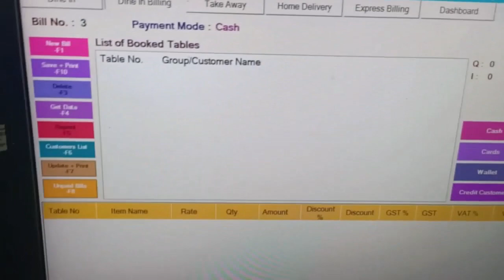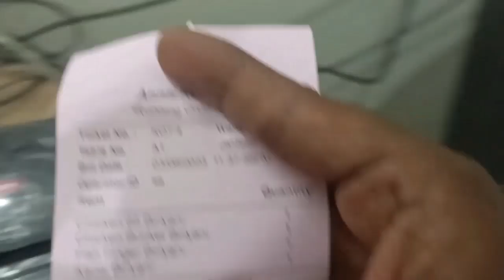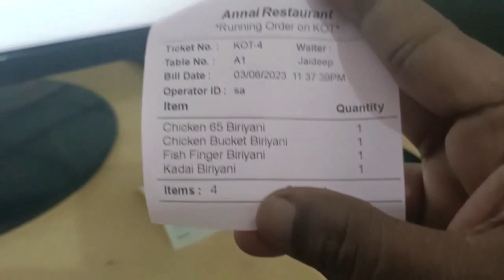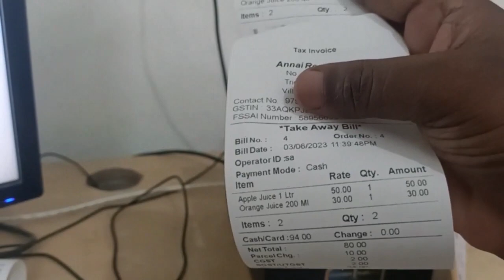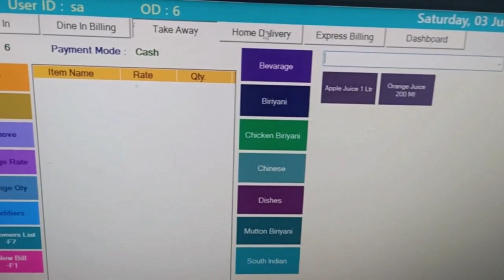Multi KOT Process for Restaurant Billing Software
Most Advanced Restaurant and Bar Management Billing Software
A complete Restaurants POS solution to Manage everyday Dine, Take Away, and Home Delivery
Dine – In
Take Away
Home Delivery
Express Billing
Working Period
Live Dashboard
8 Different Price ( AC / NON-AC / TAKEAWAY / UBER / Zomato / Swiggy / Home Delivery / Express Bill )